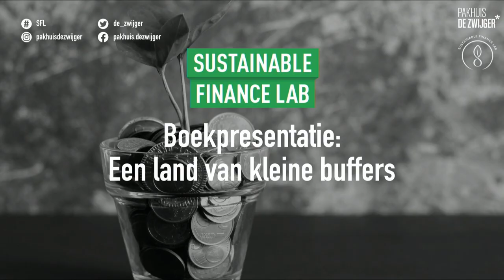Sustainable Finance Lab | Boekpresentatie: Een land van kleine buffers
De wereld is radicaal veranderd sinds de Grote Lock down. De schulden zijn geëxplodeerd en er komt een zware recessie. De kansen zijn ongekend, maar die worden niet benut door het ‘kleine-bufferkapitalisme’ van de afgelopen dertig jaar in Nederland. Geld hoopt zich op bij een steeds kleiner wordende groep mensen ten koste van lonen en financiële buffers bij huishoudens. Dit kan beter.

Tijdens deze boekpresentatie gaat auteur Dirk Bezemer in gesprek met Barbara Baarsma (Directievoorzitter Rabobank Amsterdam) en Jasper Lukkezen (hoofdredacteur van ESB). Het gesprek wordt gemodereerd door Jeroen Smit, auteur van het Grote Gevecht en de Prooi.